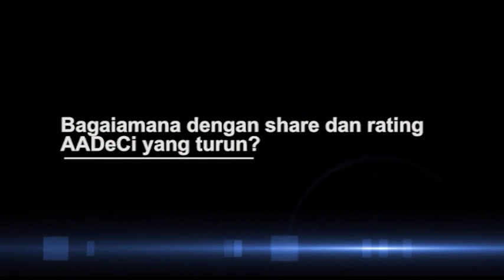MNC Pictures Bicara Rating AADeCi dan Kabar Ayu Ting Ting Akan Didepak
Isu soal rating sinetron AADeCi menimbulkan spekulasi akan bungkusnya sinetron ini. Bagaimana strategi MNC Pictures untuk menaikkan prestasi AADeCi, dan benarkah Ayu Ting Ting akan digantikan pemain lain? Simak jawaban Managing Director MNC Pictures, Titan Hermawan saat ditemui Selasa (28/02).